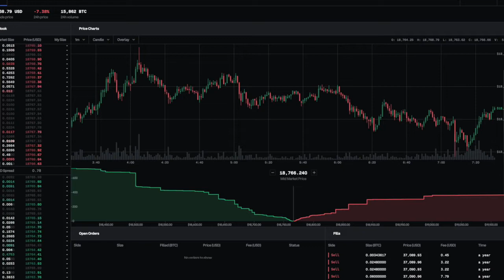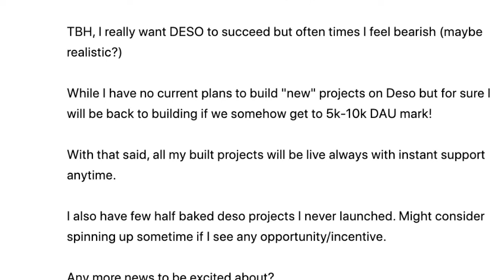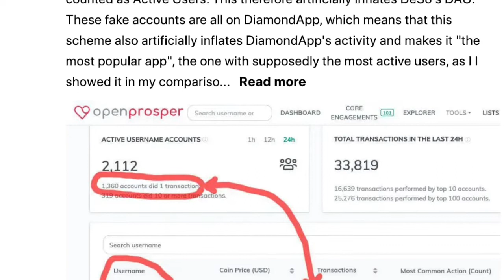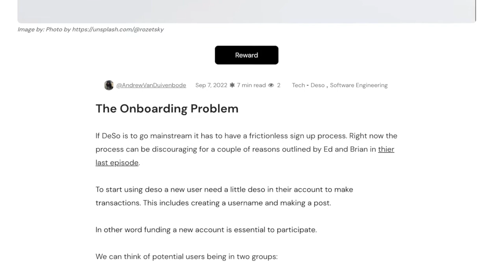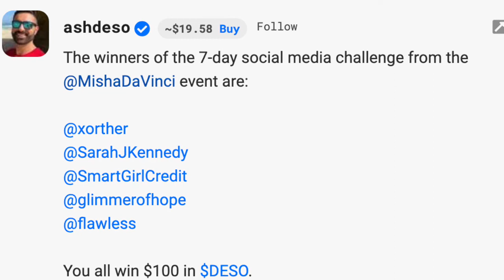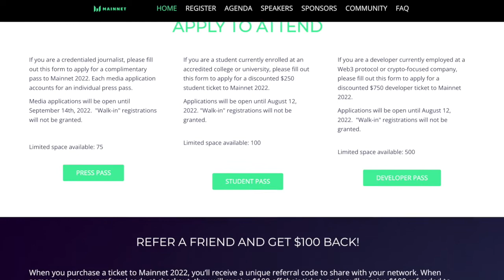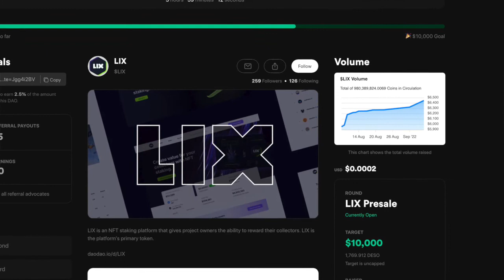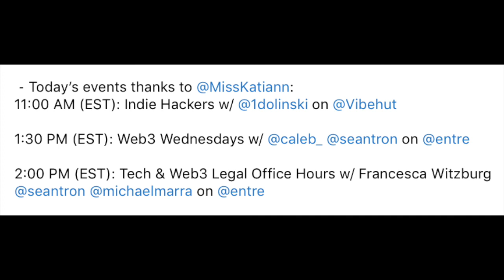Day 530 - Bitcoin Hits June Lows, DeSo DAU Question & More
Day 530
 ⁃ Bitcoin tumbles to lowest levels since June.
⁃ DeSo will be at Mainnet2022.